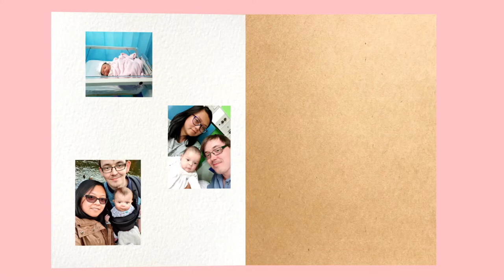TagLish Family - Finally got a baby gate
We finally bought a baby gate as it is now quite difficult to keep Sofia in 1 place, especially while I am cooking and she'd randomly be behind me. Come watch Sofia's reaction!! Hope you enjoy this video!!